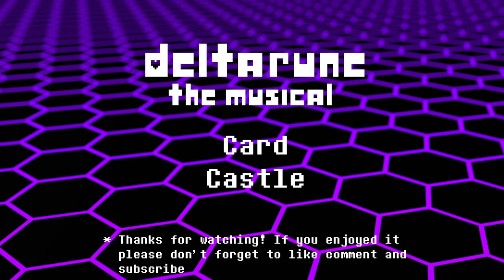Card Castle: Deltarune The Musical Chapter 1